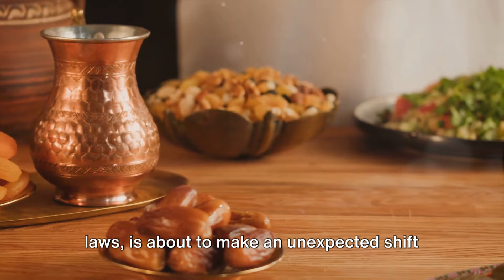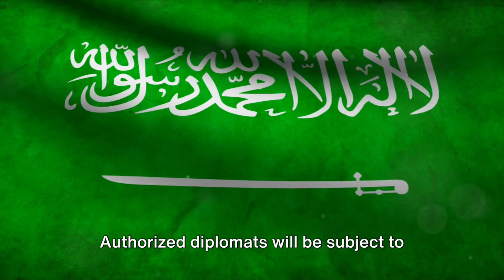Saudi Arabia to open first alcohol store in Riyadh